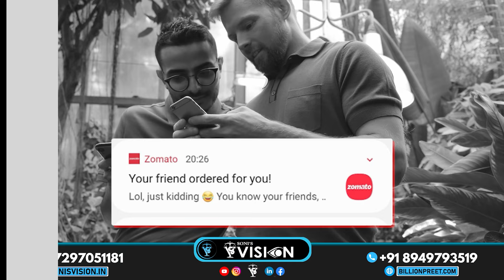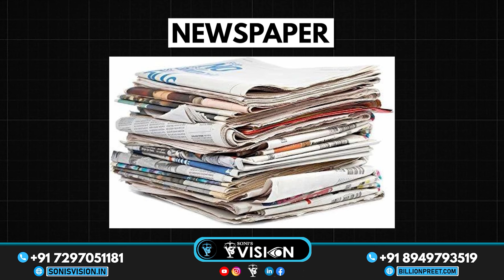क्यों है MARKETING आपके BUSINESS का FUEL | Sales and Marketing Secret - Onboard New Clients Session4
Boost Your Business with These Top Marketing & Branding Strategies!
Want to stand out in a crowded market and make a lasting impression on your customers?
 In this video, we’ll reveal the best marketing and branding strategies to elevate your business to the next level!  Whether you’re a small startup or an established enterprise, these actionable tips will help you build a strong brand, attract more customers, and drive sales.